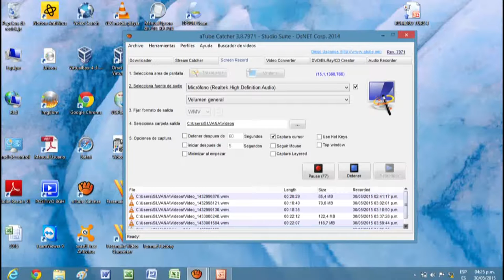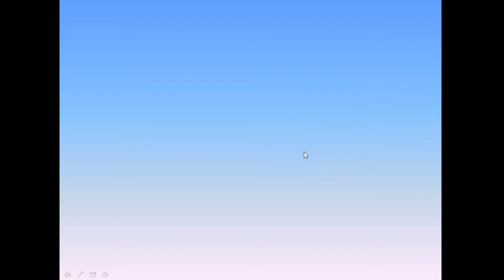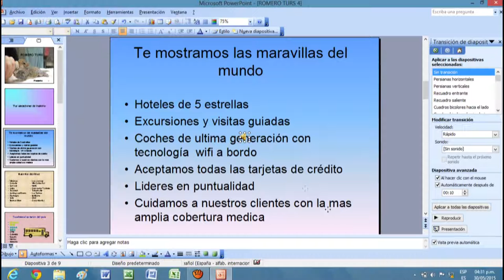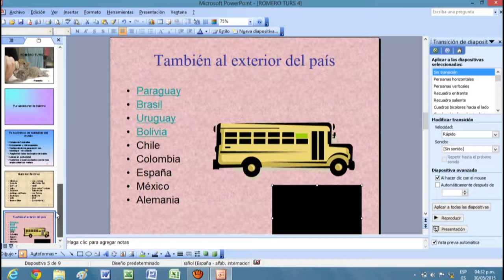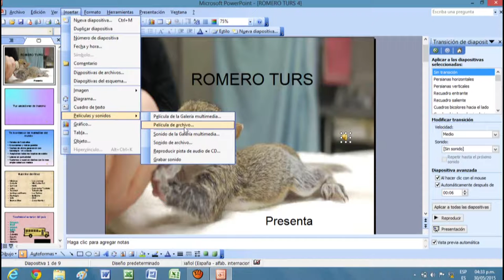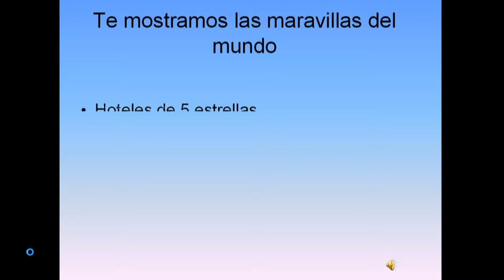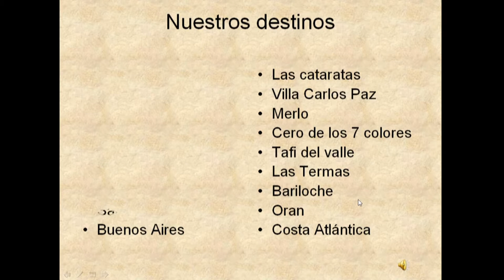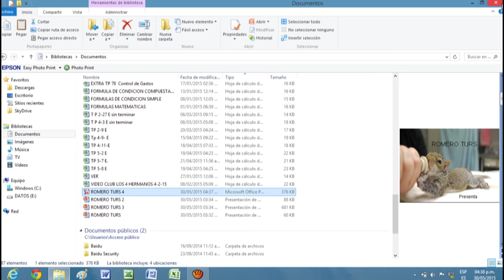Clases de power Point Parte 11